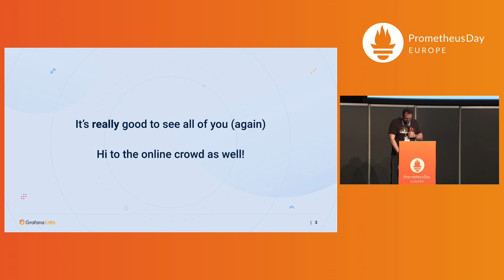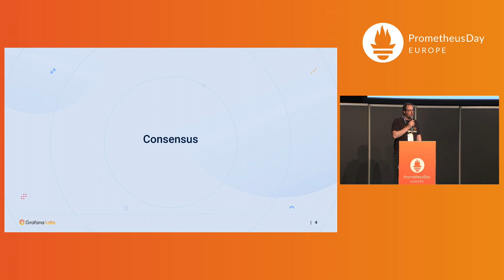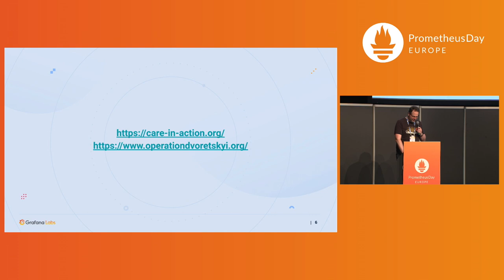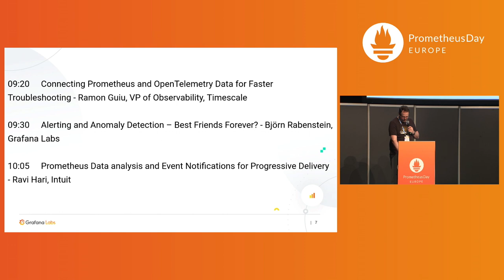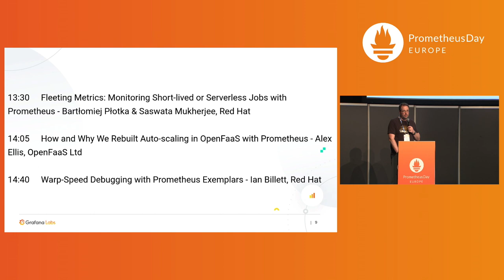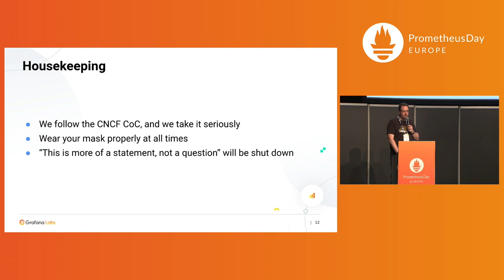Opening Remarks - Richard Hartmann, Community Director, Grafana Labs